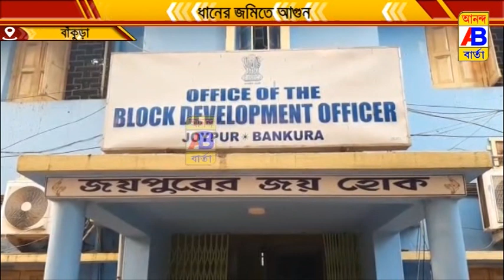রাগে, দুঃখে, ক্ষোভে, অভিমানে ধানের জমিতে নিজেরাই আগুন ধরিয়ে দিলেন চাষীরা